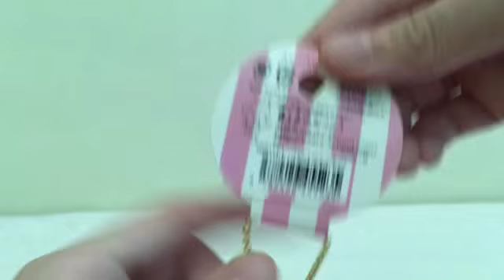Job Squishy Tag